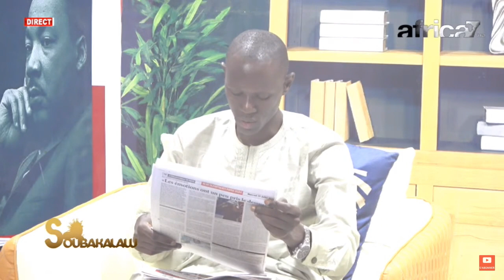Revue de presse CNM africa 7 du 31 juillet avec Kodé NDIAYE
Cnm Tv  est une chaine de télévision généraliste sénégalaise qui mise sur l’éducation la culture et le sport. Elle propose une grille des programmes complète qui allie tradition et modernité avec un appuis fort dans la promotion de entrepreneuriat féminin, la sensibilisation et le soutien des jeunes.